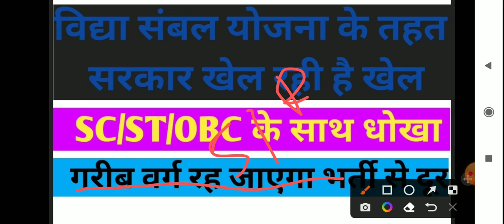विद्या संबल योजना में सरकार के द्वारा खेला जा रहा है खेल SC ST OBC वर्ग का आरक्षण कहां गया